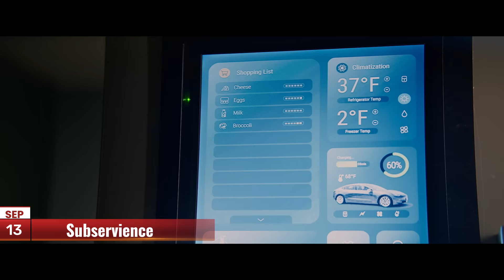Top 10 NEW MOVIES in SEPTEMBER 2024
Today we’re showing you the Top 10 New Movies in September 2024 Period. That includes theaters, Netflix, Prime, everything. The 10 best looking new movies of the month, every month.

What upcoming 2024 movies are you looking forward to the most? What's the best movies you've seen in 2024 so far.

00:00 - Intro
00:23 - The Front Room
01:11 - The Watchers
01:55 - Transformers One
02:26 - Speak No Evil
03:04 - Subservience
03:26 - Wolfs
04:06 - His Three Daughters
04:36 - Megalopolis
05:25 - The Wild Robot
05:50 - Never Let Go
06:24 - Outro

Cinegold brings you weekly videos that help you find the best movies to watch on Netflix, Amazon Prime and more!